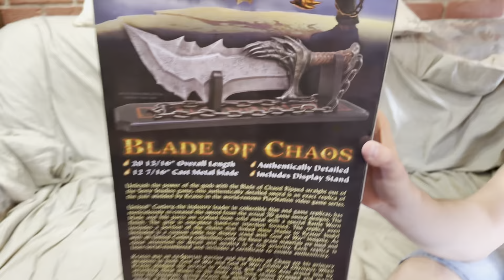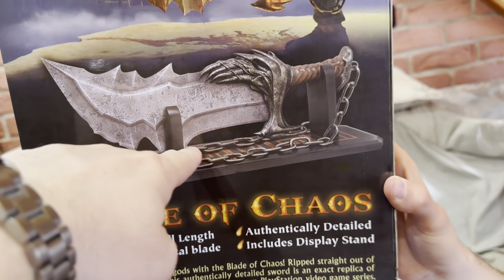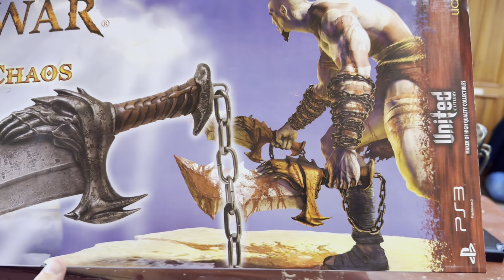God of War Kratos Blade of Chaos (Sword) United Cutlery